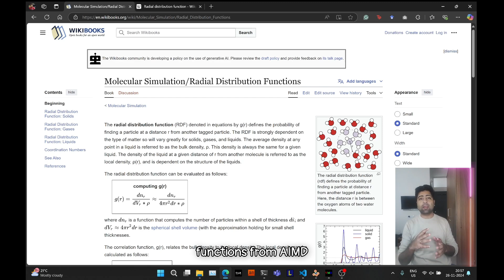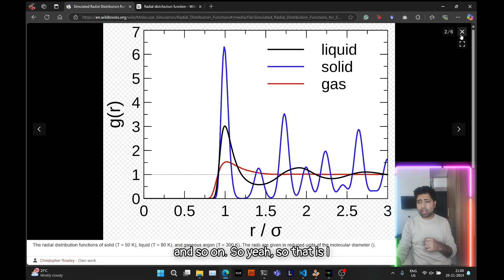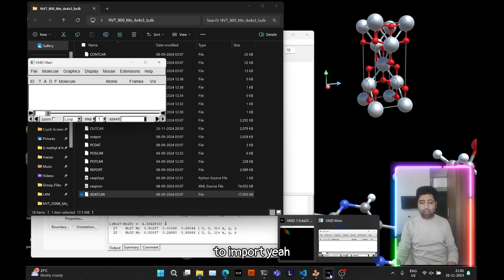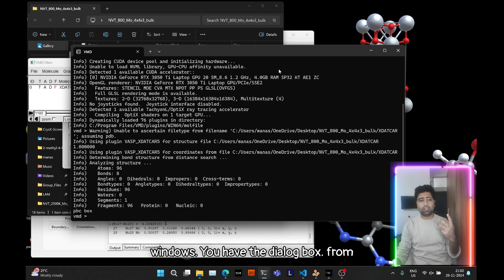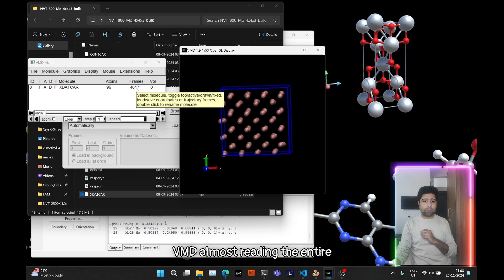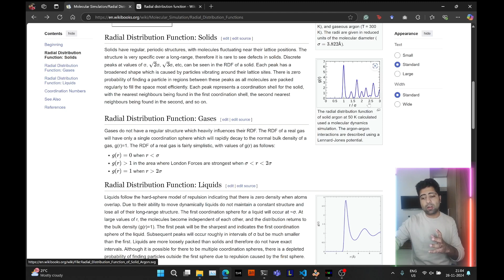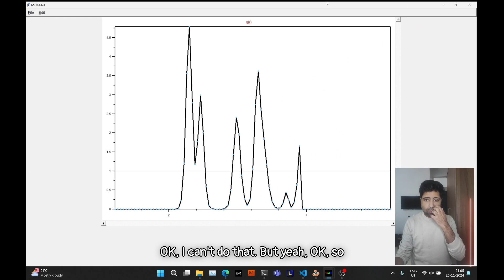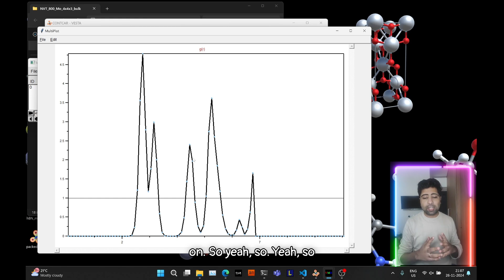How to calculate RDF using VMD from VASP AIMD Trajectories? [TUTORIAL]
In this video, I start with a brief introduction to the radial distribution function (RDF) or radial pair distribution function for solids liquids and gases with information from this

Next, I demonstrate the process of calculating, plotting and interpreting the RDF for Molybdenum crystal by using the ab initio molecular dynamics (AIMD) trajectory obtained using VASP.

VMD can read both OUTCAR/XDATCAR for the trajectories and then the process for the RDF calculation remains the same.